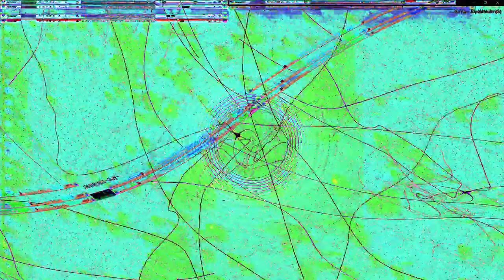Movie 24 07 21 20h03m53s